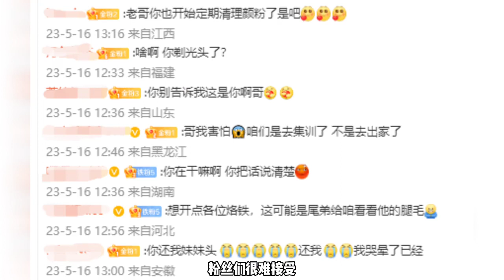【KPL爆大瓜】TTG九尾光头照曝光，削发明志决心很足，cat、绝意都干过